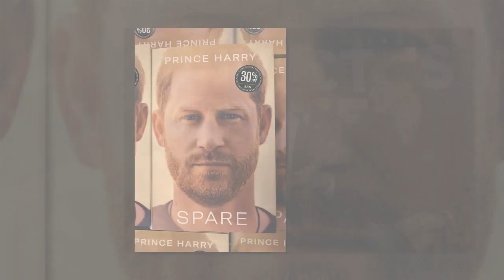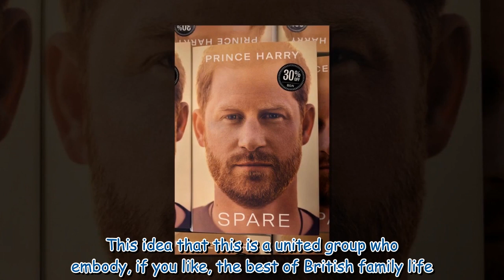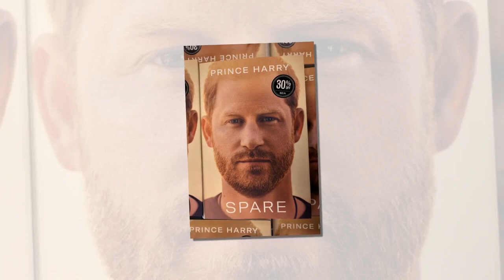Prince Harry admits to leaving details out of his memoir amid fear of William